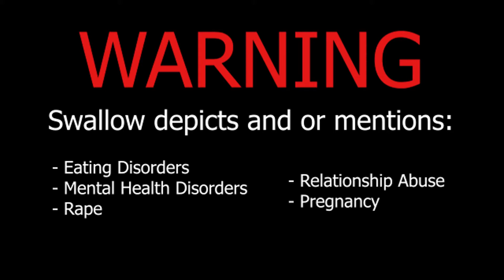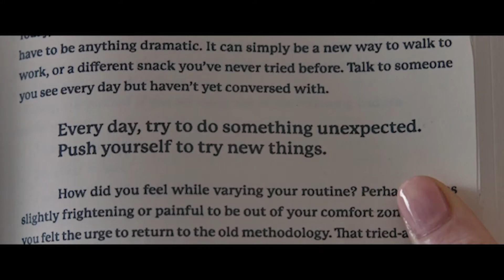Swallow - The Horrors of Perfection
An essay discussing the 2020 film Swallow, one of my favorite films of the year, and what I believe makes it so great.